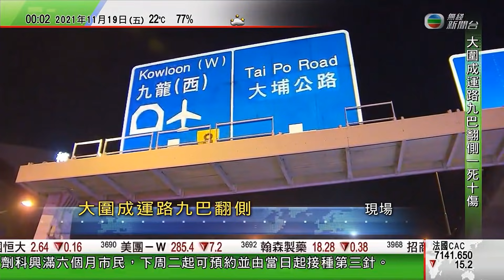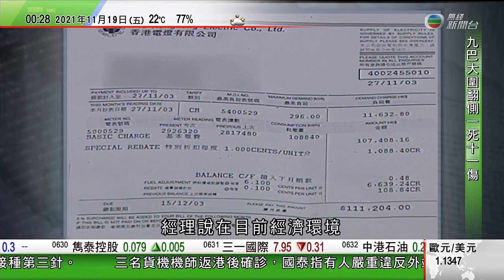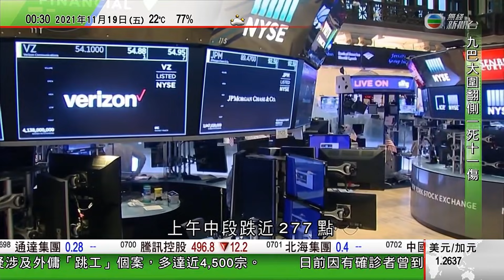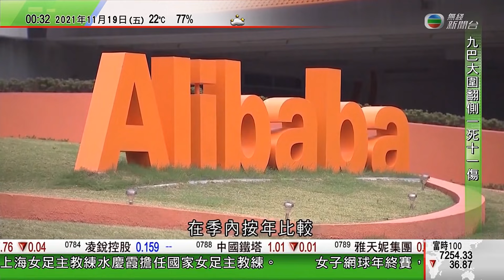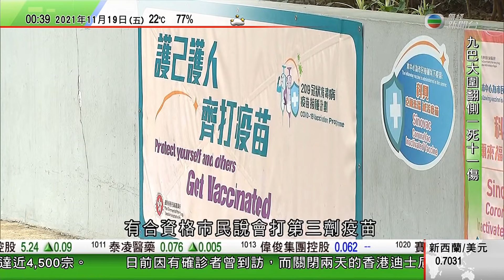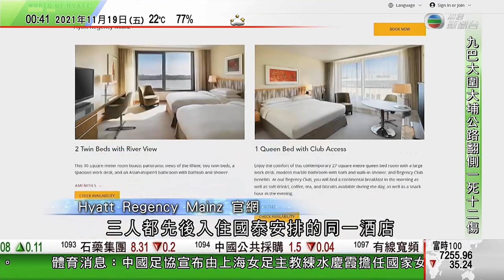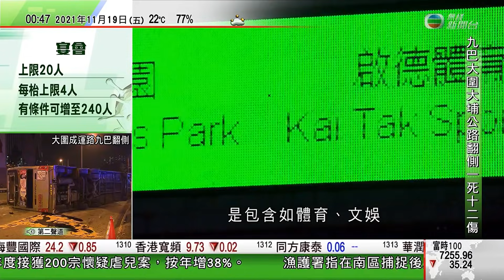無綫00:30 新聞報道 TVB News｜2021年11月19日｜台灣成立首支F-16V戰機聯隊 北京批台獨所為屬以卵擊石｜中日外長通電話 王毅闡述涉港等問題原則立場｜澳洲聖誕島現五千萬隻紅蟹大遷徙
00:18 大圍九巴88K翻側撞崩石壆
07:27 中日外長通電話商討多項議題 王毅闡述涉港等問題原則立場
08:32 台灣成立首支F-16V戰機聯隊 北京批「台獨」所為屬以卵擊石
40:09  澳洲聖誕島現五千萬隻紅蟹大遷徙 獲政府封路「護送」

相關影片:
1. 無綫6:30 六點半新聞報道｜2021年11月18日｜國泰指三確診貨機機組人員嚴重違反外站逗留規定 ｜美國報告指國安法損香港金融中心優勢 ｜美國將中俄等列宗教自由特別關切對象｜ TVB News
2. 無綫00:30 新聞報道 TVB News｜2021年11月17日｜foodpanda送遞員不滿被減薪與公司會面 商討未有結果需待回覆｜昂山素姬被控選舉舞弊罪名等逾十項控罪 軍方指其獲良好對
3. 無綫6:30 六點半新聞報道｜2021年11月17日｜有由內地寄到香港包裹包裝驗出新冠病毒 ｜FedEx因應防疫措施關閉香港機組人員基地 ｜香港單車節明年1月16日復辦 ｜ TVB News